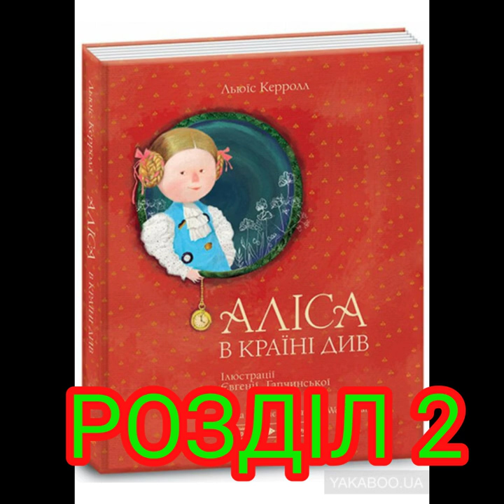"АЛІСА В КРАЇНІ ДИВ"//2 РОЗДІЛ//СКОРОЧЕНО//ЛЬЮЇС КЕРРОЛ//5 КЛАС